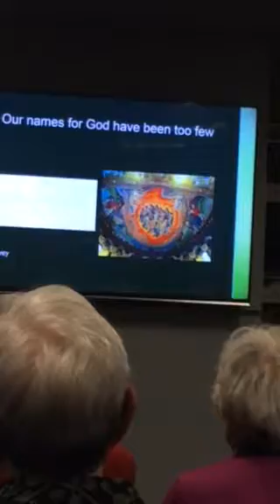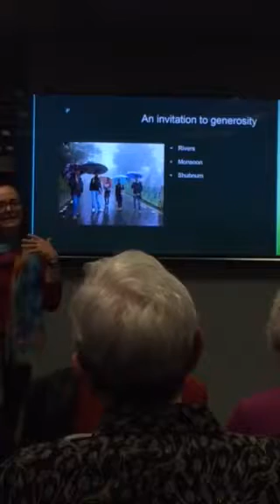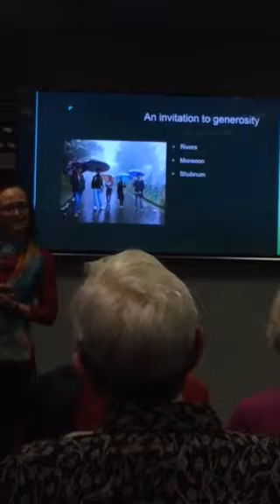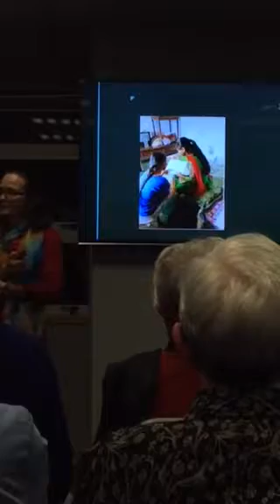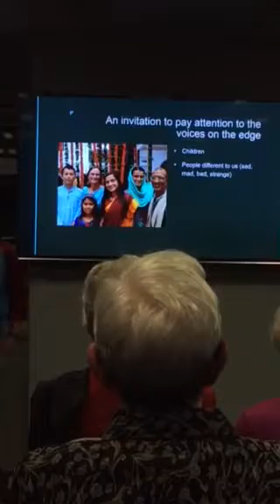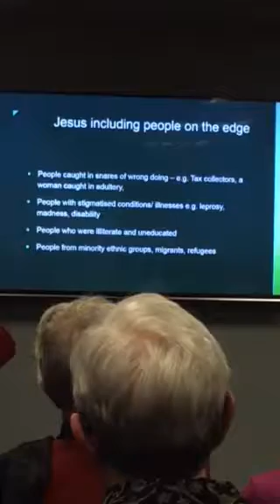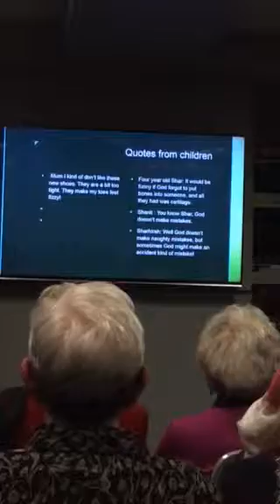Kaaren Mathias’ Presentation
Kaaren Mathias, writer for Tui Motu magazine, speaks about how she first began writing for TM and some of the questions of God she is thinking about now..